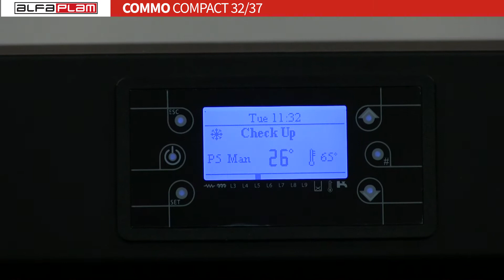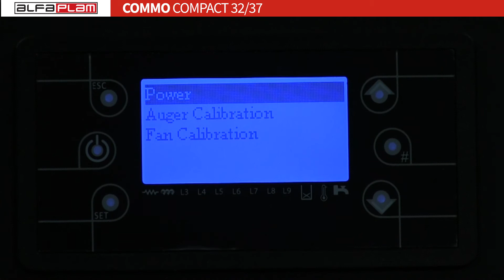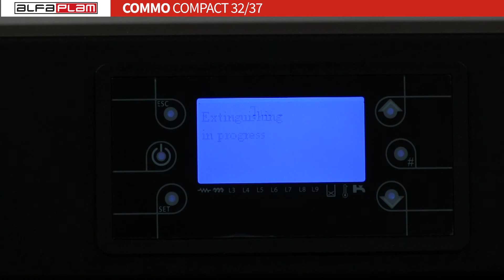Alfa Plam Commo Compact 32 Startovanje peći